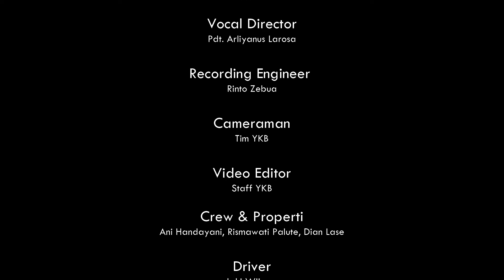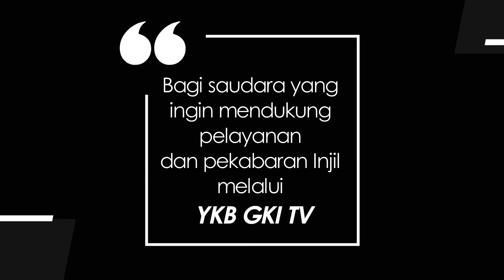NYANYIKANLAH NYANYIAN BARU | Buku Zinuno 30 - Ba Na Ufaigi Madala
Buku Zinuno 30
Ba Na Ufaigi Madala

Vocal : Pdt. Arliyanus Larosa, Ferdinand Larosa, Velin Zalukhu, Sherlyn Buaya

Produced by Yayasan Komunikasi Bersama